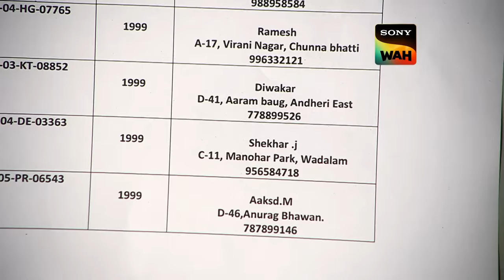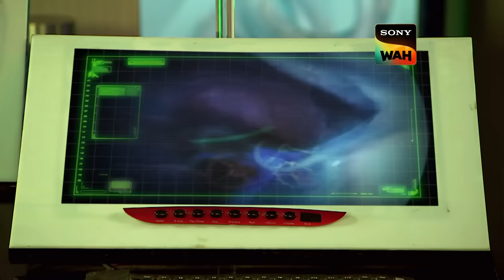CID ​​ने सुलझाया एक Underwater Crime | सी.आई.डी | 26 Mar 2024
CID find a mysterious dead body underwater, which no one can identify. Dr. Salunkhe reveals that the victim is reportedly someone who died 20 years ago according to police records. Was this dead man really killed for a second time, or this is a part of some strange, bigger plan? And if so, why was he underwater?